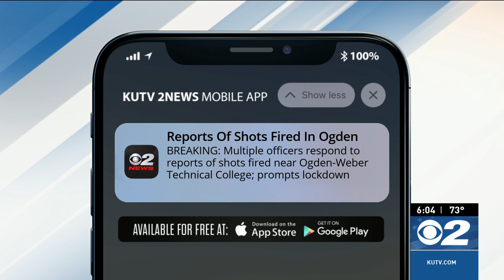Officer shot, suspect killed after shootout during protective order violation in Ogden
OGDEN, Utah (KUTV) — An officer was shot and hospitalized while serving a protective order violation in Ogden.

The incident occurred around 3:30 p.m. at 170 N Washington Boulevard following multiple reports of shots fired in the area.

According to Deputy Chief Jake Sube with Ogden police, an officer confronted the armed individual before shots were fired.